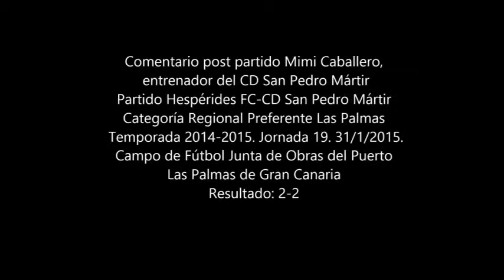Comentario post partido de Mimi Caballero, entrenador del CD San Pedro Mártir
Comentario post partido de Mimi Caballero, entrenador del CD San Pedro Mártir tras el encuentro Hespérides FC-CD San Pedro Mártir.
Categoría Regional Preferente Las Palmas. Temporada 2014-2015. Jornada 19. 31/1/2015. Campo de Fútbol Junta de Obras del Puerto
Las Palmas de Gran Canaria.Resultado: 2-2